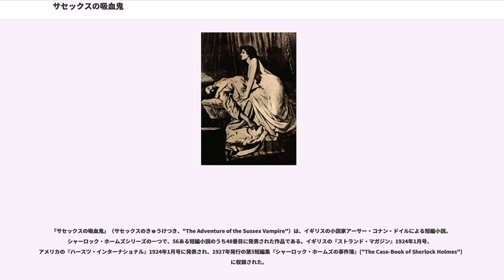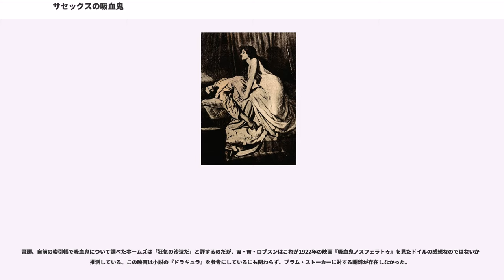サセックスの吸血鬼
「サセックスの吸血鬼」（サセックスのきゅうけつき、"The Adventure of the Sussex Vampire"）は、イギリスの小説家アーサー・コナン・ドイルによる短編小説。シャーロック・ホームズシリーズの一つで、56ある短編小説のうち48番目に発表された作品である。イギリスの『ストランド・マガジン』1924年1月号、アメリカの『ハースツ・インターナショナル』1924年1月号に発表され、1927年発行の第5短編集『シャーロック・ホームズの事件簿』("The Case-Book of Sherlock Holmes") に収録された。

日本語版では訳者により、「吸血鬼」と短縮された題名なども使用される。

私立諮問探偵のシャーロック・ホームズと、伝記作家で医師のジョン・H・ワトスンが共同生活を送るロンドンのベーカー街221Bへ、「吸血鬼」に関する調査依頼が持ち込まれる。依頼人のロバート・ファーガスンはワトスンの旧友だった。再婚した南米ペルー出身の妻が、自分が産んだ赤ん坊の首に噛み付き血を吸っている場面を、2度も目撃されているのだという。

ファーガスンは、妻との関係は良好だったが、吸血の場面を見られた妻は理由も話さず寝室に閉じこもってしまったと説明する。また、前妻の息子で15歳になるジャックと妻との仲は険悪で、妻がジャックに体罰を加えたこともあるという。ジャックは子どものころの事故で体が不自由になっていて、そのぶんファーガスンは溺愛しているらしい。
ホームズとワトスンは、サセックスにあるファーガスンの館を訪問する。館には多くの装飾品があり、妻が南米から持ってきた様々な道具や武器が飾られている。ホームズは、後ろ足が麻痺している飼犬のスパニエルに目を留めた。しばらく前に突然麻痺の症状が出たというが、原因は分かっていない。
妻は寝室に閉じこもったままで、医者であるワトスンだけを室内に入れる。妻はワトスンに、夫は自分を愛しているし自分も夫を愛していると語るが、吸血や体罰の理由は説明しない。ジャックは父親の帰宅を喜ぶが、ホームズとワトスンには敵意のこもった視線を向けた。ホームズは傷口を調べるため赤ん坊を呼び、ファーガスンは赤ん坊を抱きかかえてあやしはじめる。そのときワトスンは、ホームズが庭に面した窓に視線を向け非常に集中した表情をしていることに気づく。

ジャックが部屋を出て行くと、ホームズは結論に辿り着いたとファーガスンに言う。実はベーカー街を発つ前から真相を推理していて、この館での調査で確信したのである。ホームズが短いメモを寝室の妻に届けさせると、閉じこもっていた妻は、夫にもホームズにも会うと答えた。ホームズは夫婦の前で、推理の展開を話す。吸血鬼など存在しないという前提に立つと、妻が唇に血をつけて赤ん坊の側にいたという事実には、血を吸うためではなく別の意味があったと考えられる。それは、女王の伝承にあるような、傷口から毒を吸いだすための行為だったのではないか。ホームズは、妻が南米出身であるところから、クラーレなどの毒が塗られた武器が館にあると推理したのである。
館でホームズは装飾品の中に空の矢筒を見つけ、麻痺を起こした犬も見つける。これらの観察から、犯人が毒の塗られた矢を使ったこと、赤ん坊に毒を用いる前に犬で実験したことを確信する。そして、妻が何も話そうとしないのは、ファーガスンが溺愛しているジャックが犯人であるからに他ならない、と真相を見抜いたのだった。ファーガスンが赤ん坊をあやしていた時、ホームズは窓に映っていたジャックの赤ん坊に対する憎悪の表情を見ていた。ジャックは自分と違って健康な赤ん坊へ憎悪をつのらせていたのである。

妻がジャックに体罰を加えたのは、赤ん坊へ危害を加えたジャックが許せなかったからだが、ファーガスンが傷つくことをおそれ、自分の口から説明することはできなかった。そこへホームズから全てを承知しているというメモが届いたのである。ホームズは、ジャックを1年ほど海で過ごさせてはどうかと対処法を提案し、ワトスンと共に館を立ち去るのだった。

ホームズが言及している女王（クイーン）とは、第3回十字軍の際に夫の傷口から毒を吸いだしたという逸話を持つ、エドワード1世の王妃エリナー・オブ・カスティルのことである。ただしこの逸話は、アルフレッド・S・E・アッカーマンの『通俗的誤謬』によれば史実ではない。その起源はスペインにあるという。

ジョージ・...